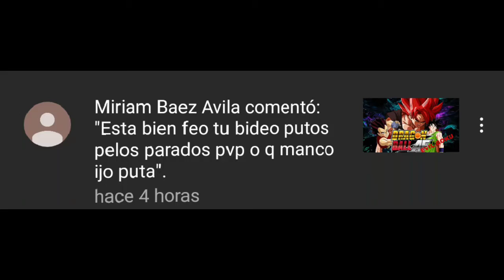ESTOS HATERS ME DAN RISA XD